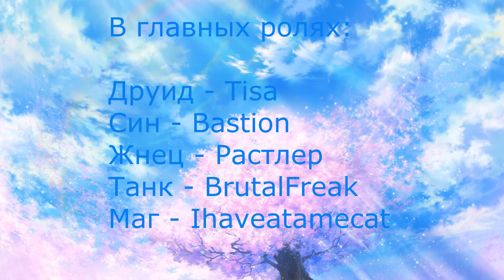Revelation: храм 12-ти - конь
В главных ролях:

Друид - Tisa
Син - Bastion
Жнец - Растлер
Танк - BrutalFreak
Маг - Ihaveatamecat